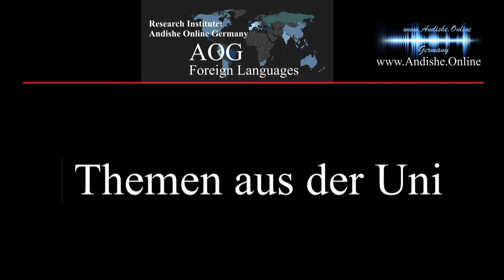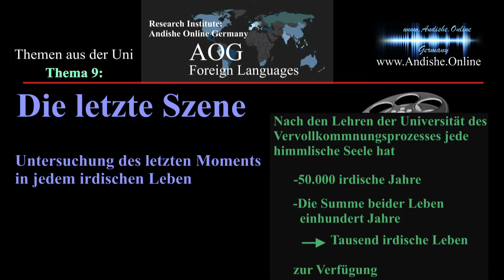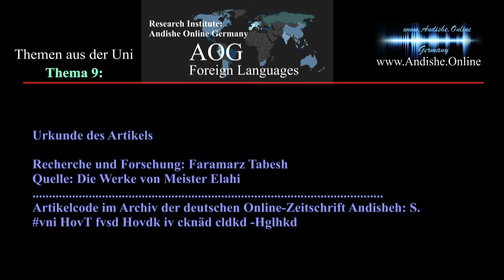Die letzte Szene. Untersuchung des letzten Augenblicks allen irdischen Lebens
Forschungsinstitut "Andishe Online-Germany"
Themen aus der Uni:
Thema 9 : Die letzte Szene
Auf YouTube: